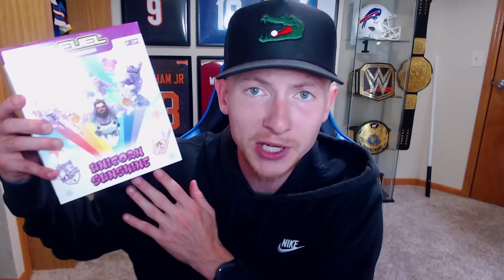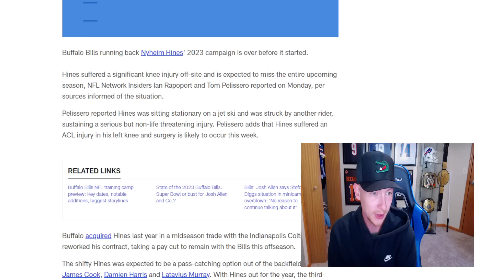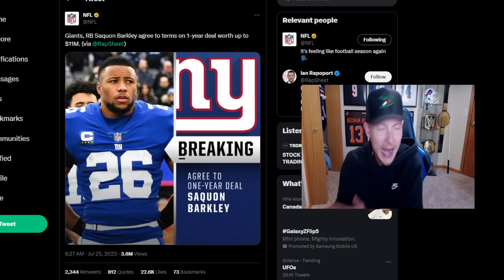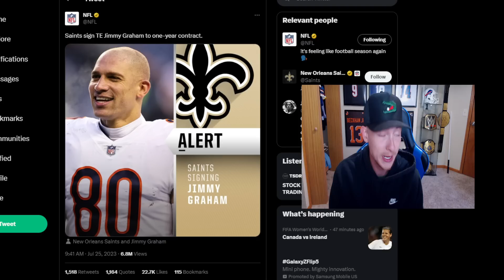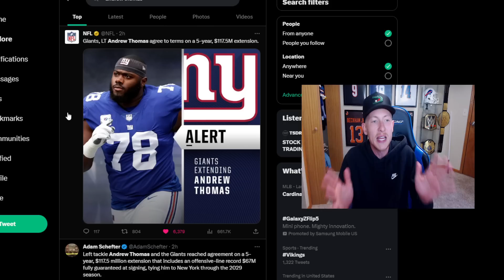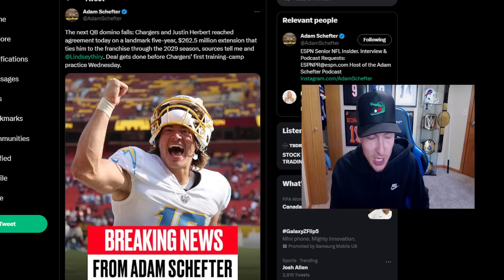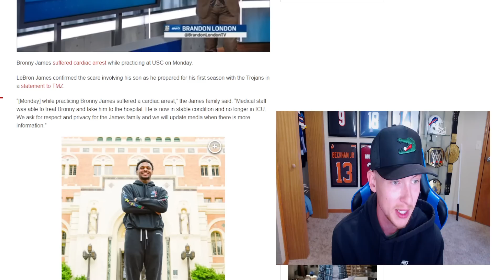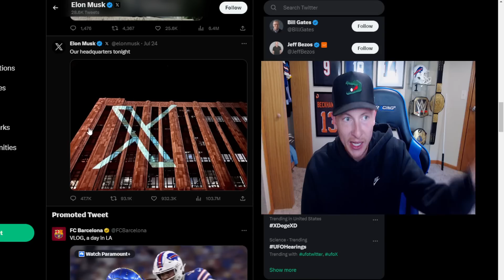Justin Herbert got HOW MUCH?!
Welcome to more Sports News with Wyatt!